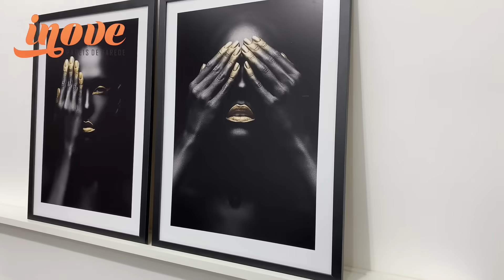Kit de Quadros Decorativos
Para decorar seu lar e deixar ainda mais incrível, nossos quadros são uma excelente opção. Dão um toque moderno e elegante e podem ser usados em qualquer ambiente. Use sua criatividade e faça composições.

 Inove Papéis de Parede @sigainove

Sofisticado, Aconchegante e Criativo ⚜
Inove é referência em qualidade, na hora da decoração de ambientes.

💳 Parcelamento em 10x sem juros e Pix
✈ Envio em até 24h úteis

PRODUTOS
⚀ Papel de parede;
⚁ Faixas e adesivos decorativos;
⚂ Espelhos e quadros decorativos;
⚃ Palavras decorativas;
⚄ Adesivo de lousa;